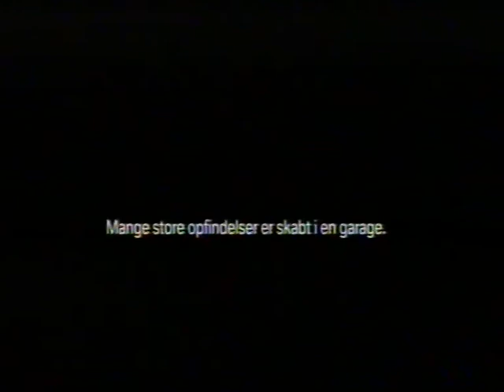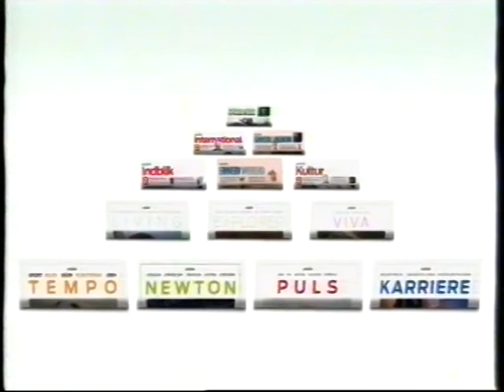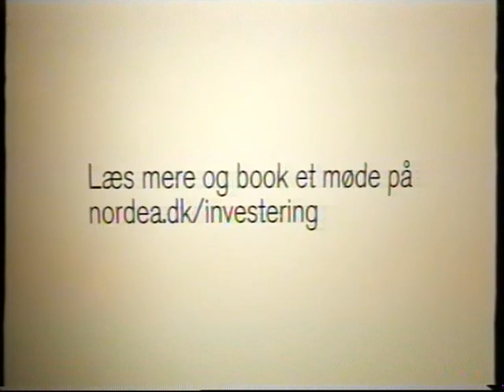TV2 Newz reklamer fra 2011#1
Denne reklameblok indeholder:

* Reklame for BMW.
* Reklame for Post Danmark.
* Reklame for Jyllands-posten.
* Reklame for Mercuri Urval, som bruger reklamen som et jobopslag for en leder position for Nordjyllands trafikselskab (NT).
* Reklame for Lindab villa ventilation, med en animations reklame.
* Reklame for Nordea.

Fra sensommeren 2011.